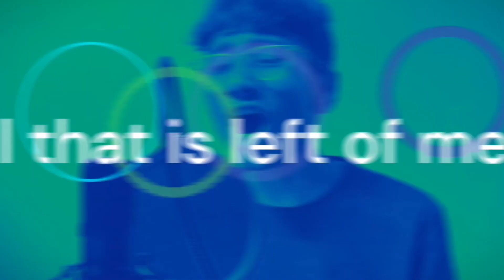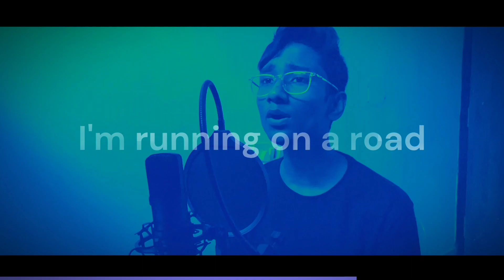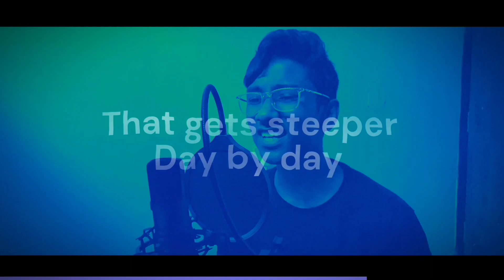ONLY EASY DAY FT. KAVYANSH KANOJIA | AKANKSH DEV BROWN BREAD